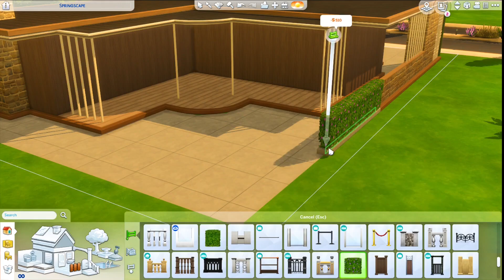Mid-Century Modern House | The Sims 4: Speed Build | NO CC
Hey guys,